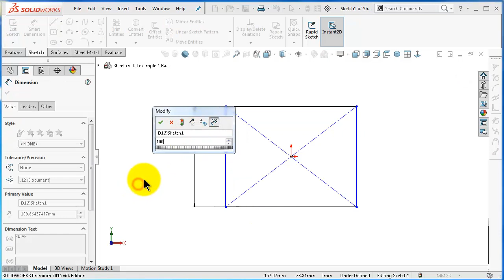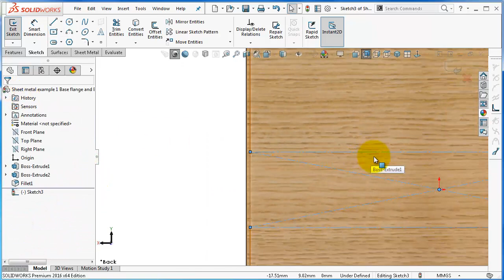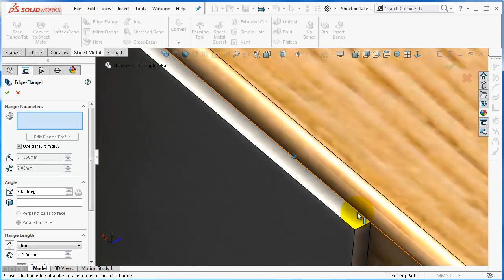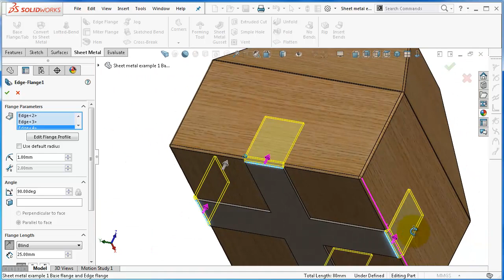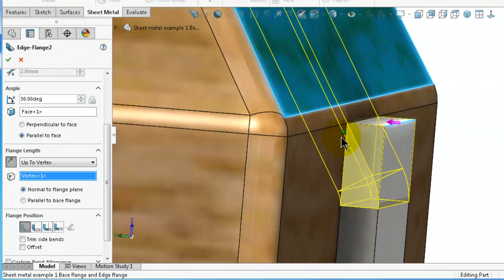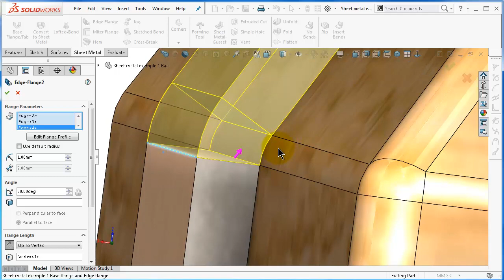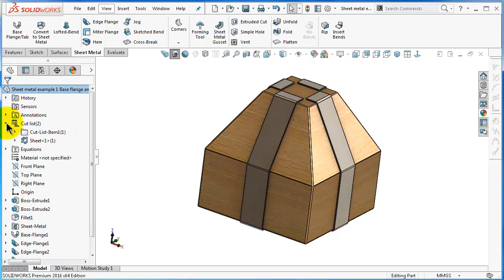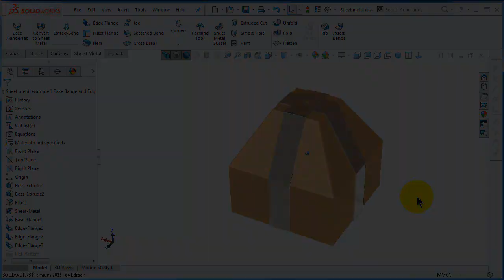152 SolidWorks Sheet Metal Tutorial: review example / putting all together: base flange, edge flange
HOw to bend perfectly a piece of steel sheet on a wooden core, dealing with base flange and edge flange options.

This Channel contains topics about:

- SolidWorks Sketch
- SolidWorks Surface
- SolidWorks Motion
- SolidWorks Weldments
- SolidWorks Mold Design
- SolidWorks Simulation
And MORE